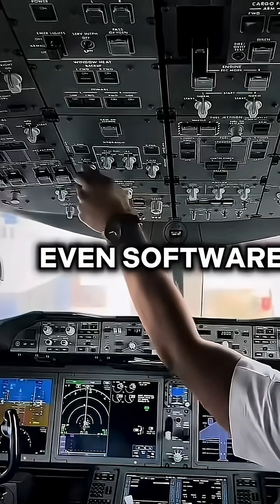Could Boeing upgrade the Boeing 787?